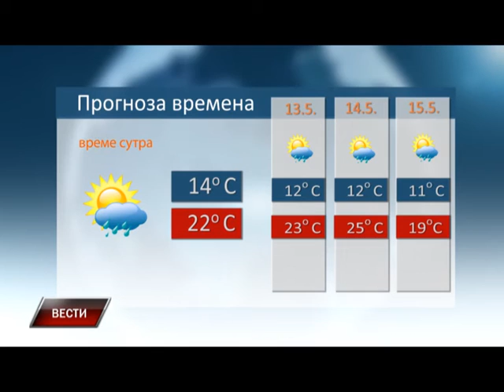Vesti 11 5 2016